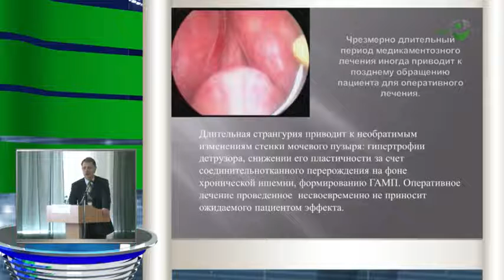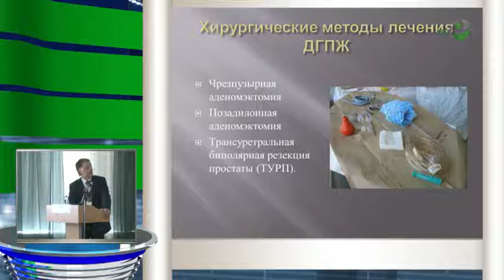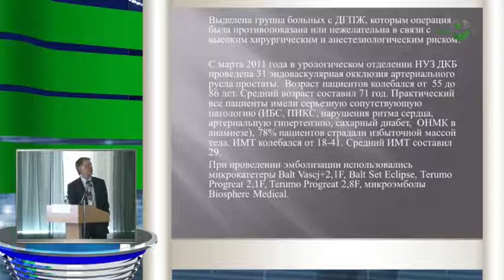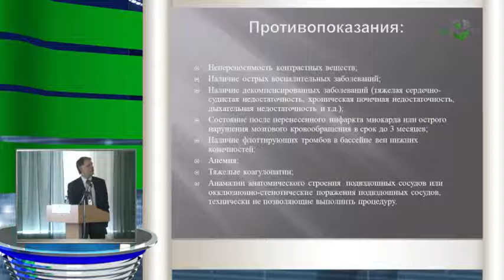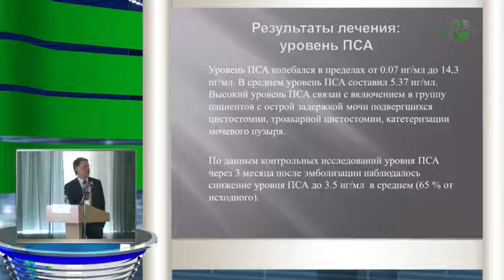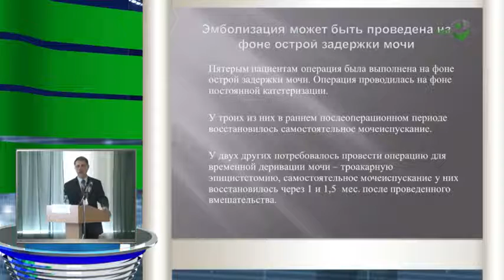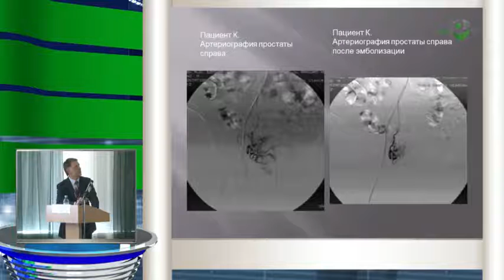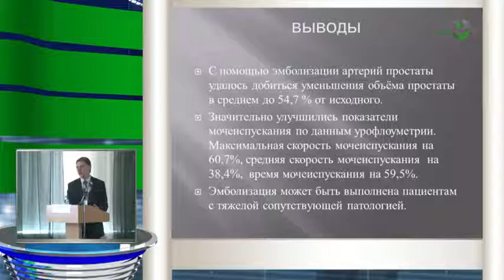Нотов К Г - Влияние эмболизации артерий простаты на симптомы нижних мочевых путей у мужчин с ДГПЖ